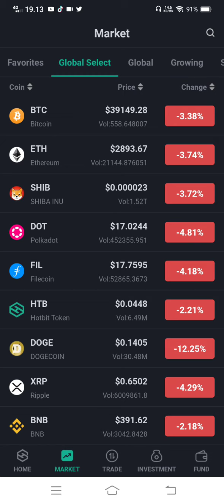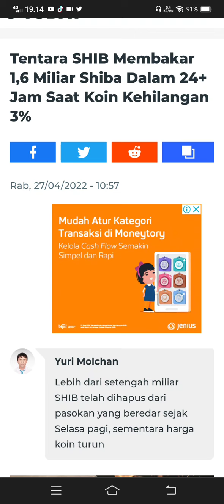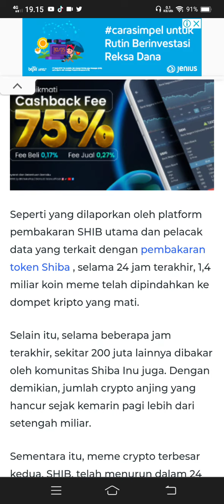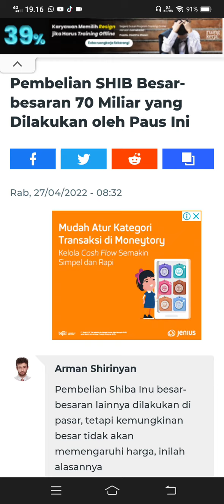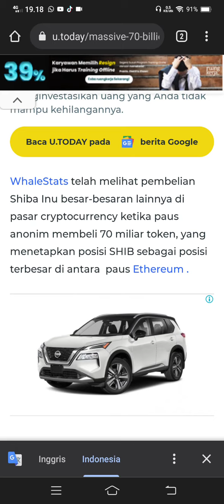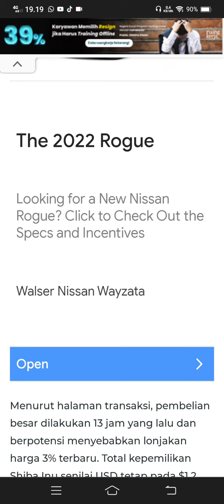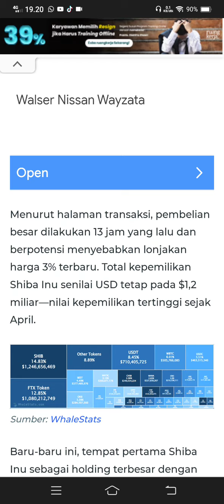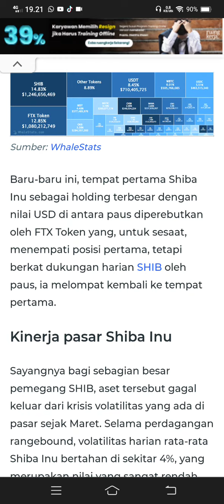WAW 70 BILLION SHIBA!!!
Ingat video ini di buat bukan untuk ajakan menjual atau membeli sebuah aset crypto.

Tetap lakukan riset dan selalu dyor dyor dyor

Salam pejuang cuan..

Link daftar
Gate. Io